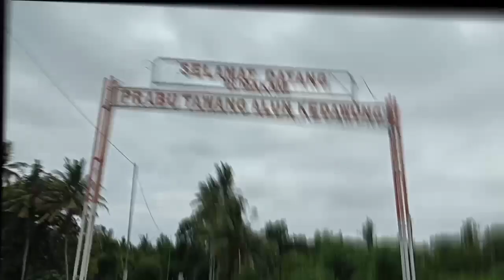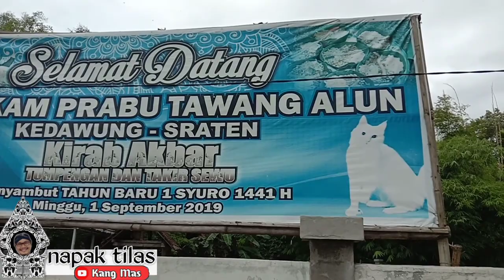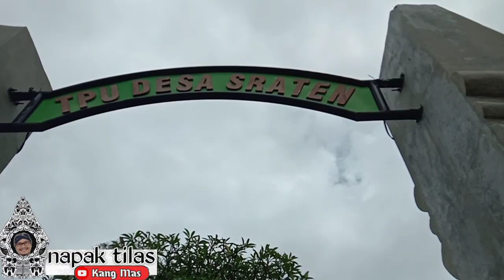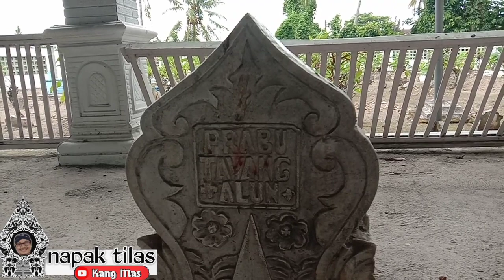MAKAM KERAMAT PRABU TAWANG ALUN SRATEN BANYUWANGI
prabu Tawang alun makam/ petilasannya bisa di temukan di beberapa tempat termasuk sala satunya di sraten kec cluring kab bwi